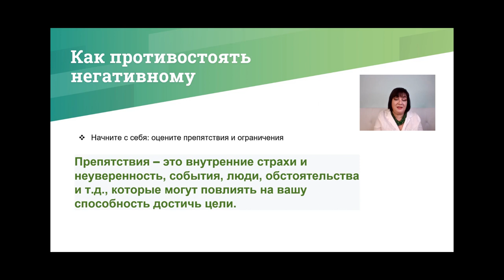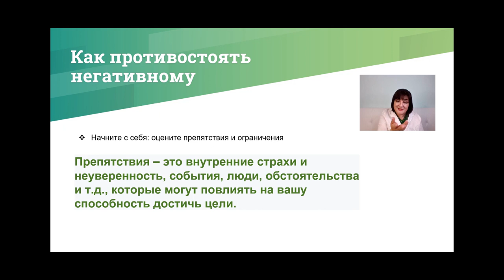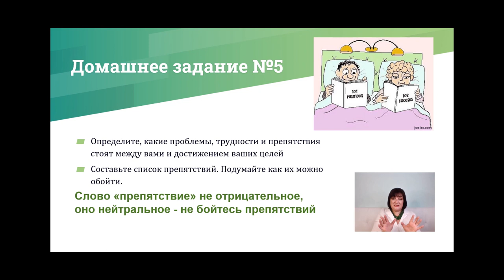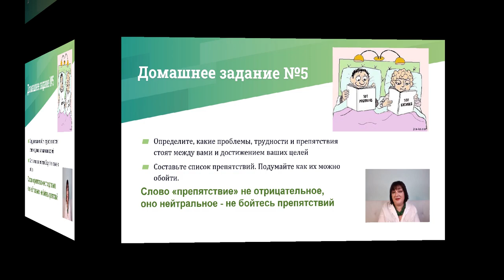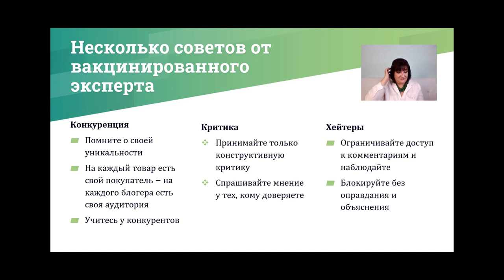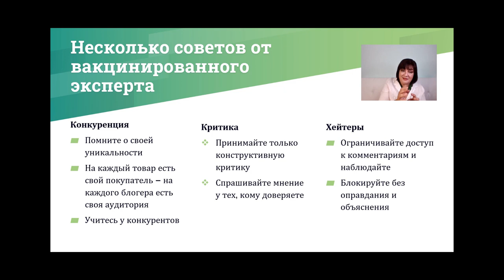КАК ПРОТИВОСТОЯТЬ НЕГАТИВУ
Английский язык
• Art from Olena’s Heart
Всем отличного здоровья!